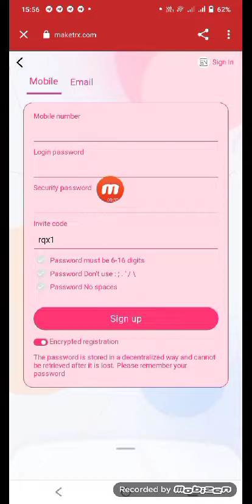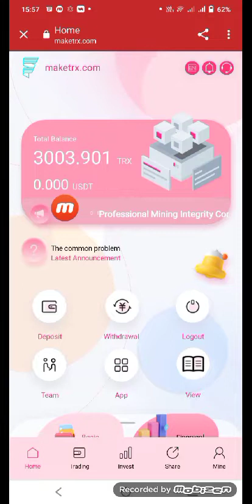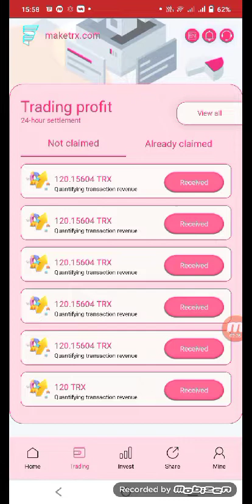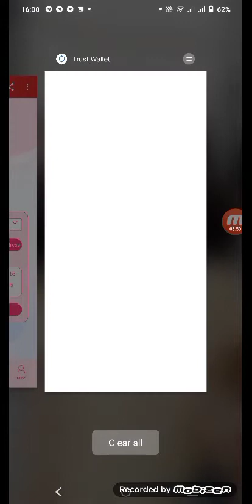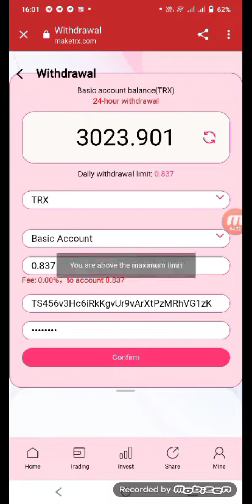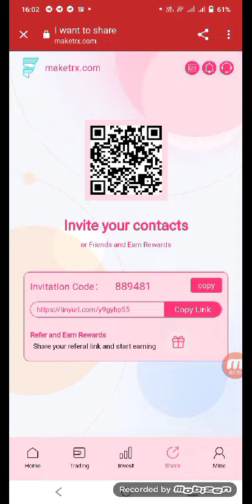invitation code: rqx1 | TRX mining | Sign up to get 3000 Trx | make money at home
✅You can receive 3000 TRX for signing up.
✅Invite friends to participate in intelligent TRX activities, you do not recharge, do not invest can also make money every day
We invite you to become TRX money making platform agent,Now if you  introduce your fans or friends to our activities through you.
We pay according to the number of people you refer.
We will provide each of  users with 5TRX to Activate account
Everyone will also receive 3000TRX experience money for free.
Agents invite friends to register for top-up investment, and can get 18% of the commission, but also get the following additional rewards.
Invite 10 people to award 30TRX         Invite 20 people to award 50TRX
Invite 30 people to award 100TRx       Invite 50 people to award 200TRX
Invite 80 people to award 300TRX       Invite 100 people to award 500TRX
If you're a user of Facebook, YouTube, Instagram, Twitter.
Please imitate our video, record your own platform operation video and upload it to your channel. Promote our program.
Then you sign up for a proxy account yourself, copy your proxy link and  put it at the top of the description of the video and post it publicly,
Invite your fans or friends to events and you can earn a high commission every day.
Encourage your followers to sign up to recharge and earn referral commissions.
The more referrals you make, the more money you make.
✅Profit reward criteria for recommending friends (you can make money without saving.)
LV1 charges. You can get a 10% commission.
LV2 charges. You can get a 5% commission.
LV3 charges. You can get a 3% commission.
The more junior members you refer, the more commissions you earn per day.
✅Note: Cloud mining is real mining. We are not a trading or gaming site. Our technicians distribute computing power through your deposit.
✅Your daily TRX revenue is stable and long term, as long as the wave field exists, we will generate revenue forever!
✅You will have two purses. The rules. Basic wallet and promotional wallet.
✅The rules. The basic Wallet must be successfully invested (activate 5TRX) to activate the wallet. TRX can be extracted daily.
✅The promotional wallet is used to share tertiary investment rebates with friends and family.
✅There is no limit on withdrawals. You can withdraw all your cash at any time, choose a wallet and withdraw cash once a day!
✅==Please remember to come to the platform every day to withdraw cash.
✅=== good way to earn a minimum of 300-3000USDT per day. ===
✅If you have a USDT in your Coinbase wallet, TronLink wallet,Imtoken wallet or Trust wallet,
you can also earn the USDT by opening the wallet browser and entering the url
to participate in smart contract mining. With the invitation code: 28417540